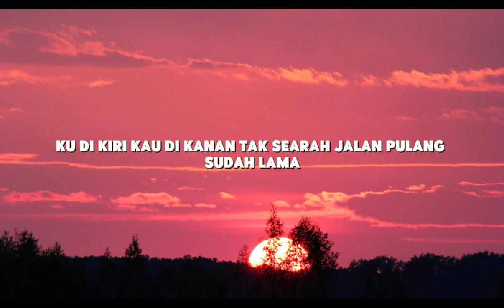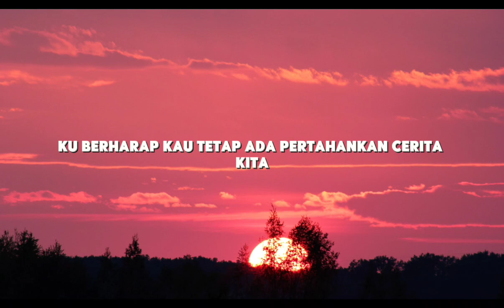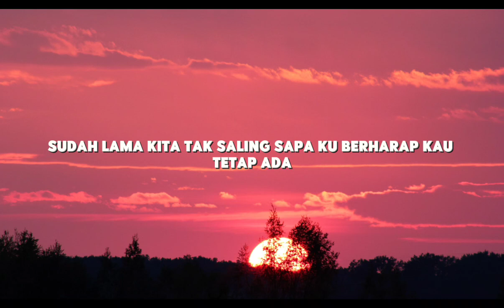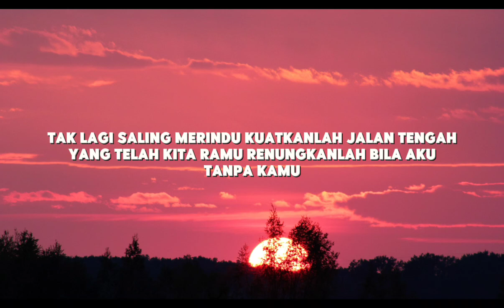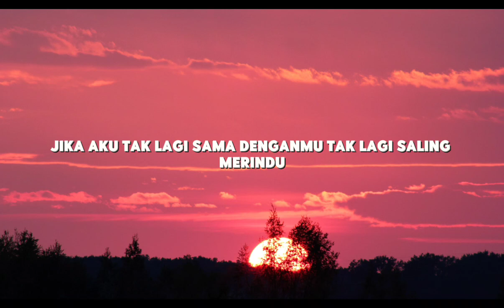Naura Ayu - Jalan Tengah (Lirik)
📝Lirik :

Ku di kiri, kau di kanan
Tak searah jalan pulang
Sudah lama kita tak saling sapa

Ku berharap kau tetap ada
Pertahankan cerita kita

Jika aku tak lagi sama denganmu
Tak lagi saling merindu
Kuatkanlah jalan tengah yang
T'lah kita ramu

Renungkanlah
Bila aku tanpa kamu
Bagai langit tanpa biru

Tak bisa kubayangkan
Tak lagi kau tempatkan aku
Di sudut hatimu

T'lah kita ramu

Tak bisa kubayangkan
Di sudut hatimu

Bernyanyilah seperti dulu
Lagu indah yang kita ramu
Jalan tengah 'kan menuntunmu

T'lah kita ramu